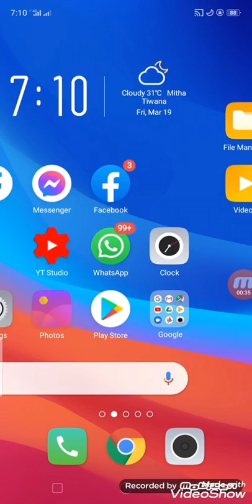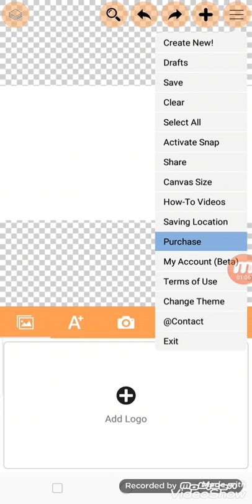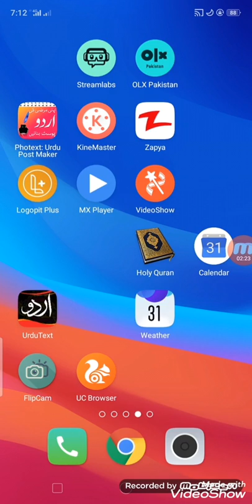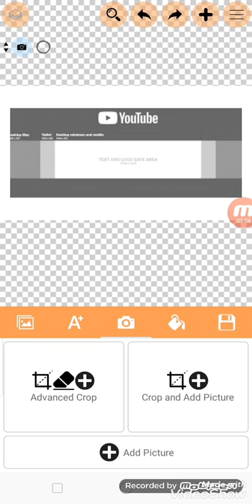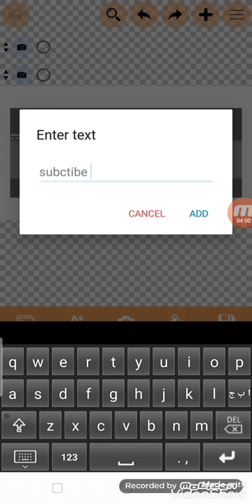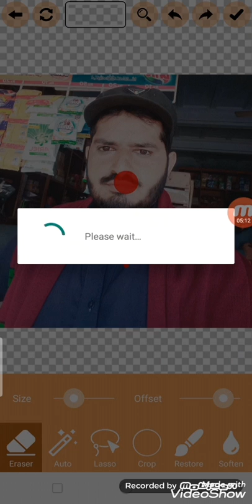How To Make A Professional Banner For Youtube Channel | Only 5 mins I technical hussain bali